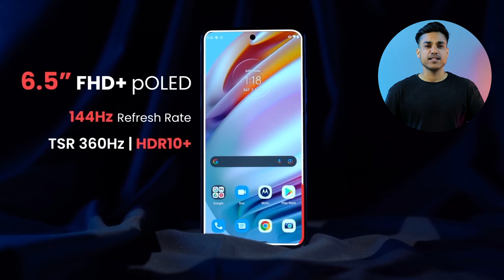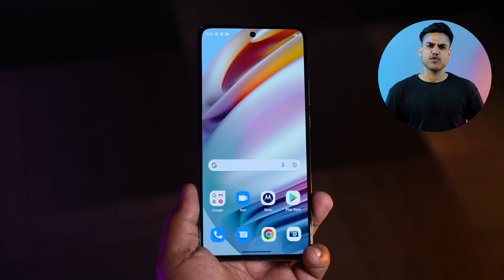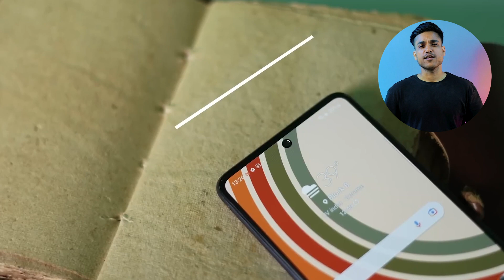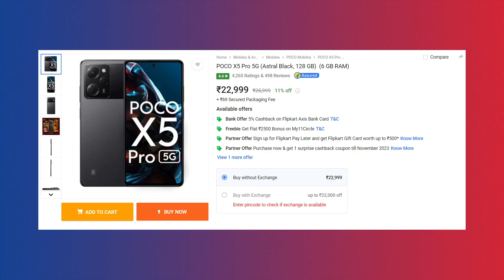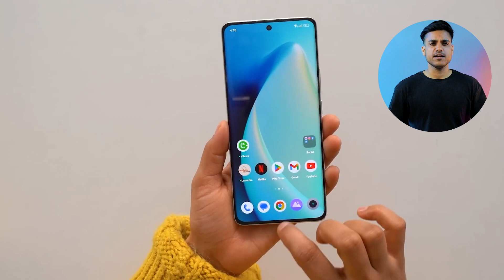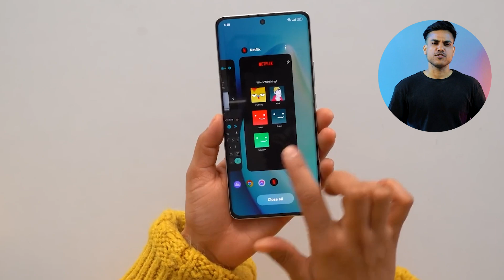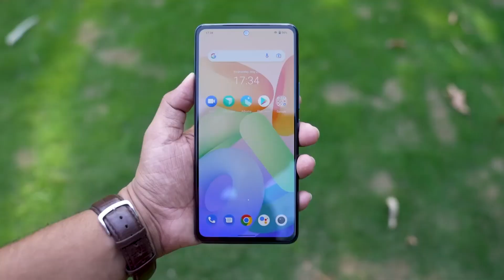Top 5 Best Smartphone Under 25000 in April 2023 | Best Mid-Range Flagship Phone Under 25000 in 2023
Watch this video to know the best phones for gaming and Daily Usage in price range of ₹25000 in April 2023.

iQOO Neo 6 5G
POCO X5 Pro 5G
Realme 10 Pro+ 5G
Samsung Galaxy M53 5G
Motorola Edge 30

• RELATED PRODUCTS PURCHASE LINK►
Nothing Phone 1
Redmi K50i 5G
Samsung Galaxy S20 FE 5G
OnePlus Nord CE 2
Realme 9 Pro+ 5G
Mi 11i 5G Hypercharge
Realme GT Neo 3T
OPPO Reno8 5G
OnePlus Nord 2T 5G
iQOO Z6 Pro 5G
Tecno Phantom X